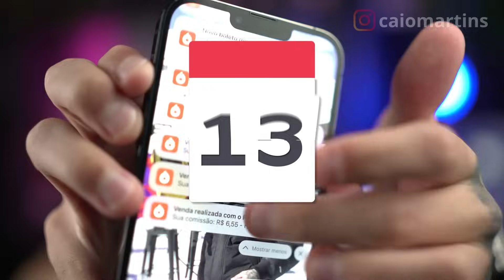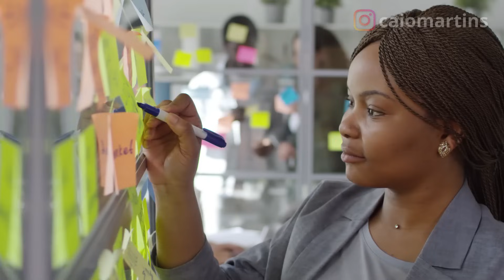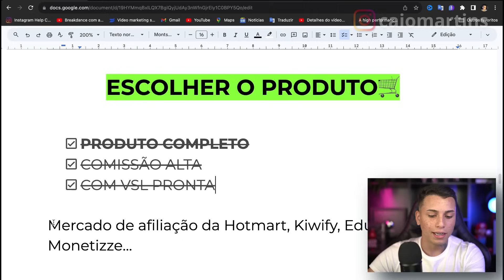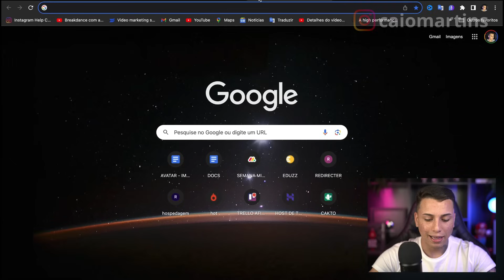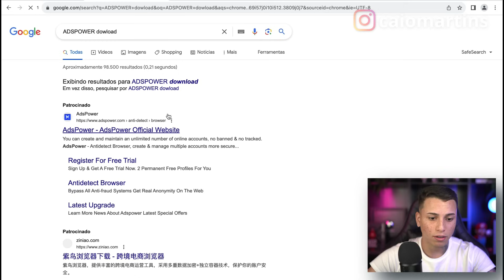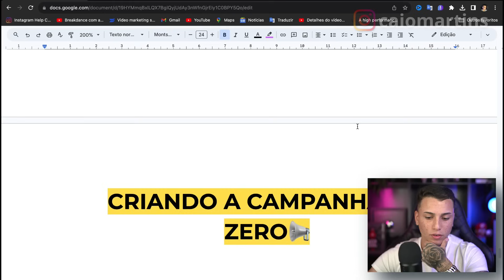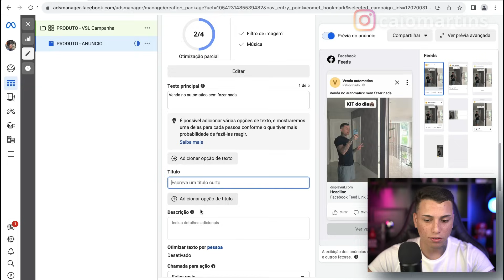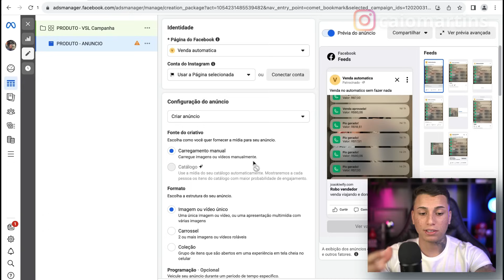FACEBOOK ADS DO ZERO PARA AFILIADOS - 300 REAIS POR DIA PASSO A PASSO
Neste AULÃO COMPLETO te ensinei a ganhar 300 reais por dia com FACEBOOK ADS do zero para afiliados e produtores, passei um GUIA completo.

Como anunciar nno facebook ads do zero passo a passo.

Curso Gratuito: Como Ganhar R$300 a R$1.000 por dia com um BOT🤖

Neste vídeo, mostraremos como criar e veicular anúncios eficazes no Facebook que ajudarão você a alcançar seu público-alvo.

Os anúncios do Facebook são uma ótima maneira de alcançar seu público-alvo e aumentar seu tráfego. Mostraremos como criar e veicular anúncios eficazes no Facebook que o ajudarão a atingir seu público-alvo. Depois de assistir a este vídeo, você será capaz de criar e veicular anúncios eficazes no Facebook que o ajudarão a obter mais tráfego e expandir seus negócios!